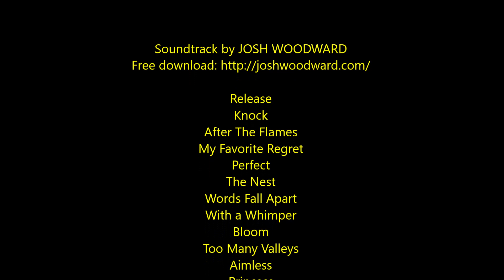Luzon to Mindanao Part 2: STAR Tollway, Ibaan to Lucena, Quezon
Day 1 covers around an Est. 486Km from Cavite till Legaspi City, Albay. This was broken down to 7 video segments so as the uploading time will not be that long.  Adopted a plan to restrict the drive up to a maximum of 8 hours per day only but since this is the first day, the excitement & preparation is such that the long drive can be sustained.

This 2nd segment of Day 1 starts from STAR Tollway upon entering Ibaan Exit till Jollibee, Lucena covering an Est. 67Km within 100 minutes of driving. This is due to the expected tightening of traffic at the town centers and on the road stretches where there are road repairs. As usual, road sharing with tricycles & bikes also contribute to slowing down the driving speed.
Quezon Eco-Tourism Road is also an additional option in going south aside from the usual San Pablo route. Truck use this route so use caution in overtaking. Passed one Accident near the boundary of Sariaya & Lucena where the SUV’s roof was flattened. Hope that the vehicle’s occupants are safe.

Reached Lucena where we have taken breakfast at a 24hrs open Jollibee.
The following locations were passed:
• Ibaan is a 2nd class municipality in the province of Batangas with 26 barangays. It is known as the home of the "kulambo" (mosquito net), as its production and trading has become one of the most profitable businesses in the locality. Ibaan is also known for its tamales that are wrapped in banana leaves. Source: WIKI

• Rosario is a 1st class municipality in the province of Batangas with 48 barangays. The town is also dubbed as "The Rice Granary of Batangas”. Source: WIKI

• San Juan is a 1st class municipality in the province of Batangas with 42 barangays. The town is known for its baroque church and the Pinagbayanan excavation, the most important archaeological site in the municipality. Source: WIKI

• Laiya Beach, located in Laiya-Aplaya, San Juan, Batangas, is a popular beach destination in the Philippines. Due to the beach's white sands, clear waters, and proximity to the country's capital, Manila, it has become one of the most famous and most visited beaches in the country. Source: WIKI

• Candelaria is a 1st class municipality in the province of Quezon with 25 barangays. It is the third most populous settlement of Quezon after Lucena City and Sariaya. Among the municipalities in Quezon Province, Candelaria has the most desiccated coconut factories and oil refineries. Source: WIKI

• Sariaya is a 1st class municipality in the province of Quezon with 43 barangays. With more than a hundred of cultural properties and ancestral houses mostly built in Art Deco architecture within the municipality, Sariaya is considered as the Heritage Town of Quezon and the Art Deco Capital of Southern Luzon. Source: WIKI

•  Sariaya has been branded by various cultural experts as a 'cultural gem worthy of a UNESCO designation.' The local government of the municipality with the National Commission for Culture and the Arts of the Philippines were designated to work for the heritage town's inclusion in the UNESCO World Heritage List. Source: WIKI

• Lucena is also known as the "Cocopalm City of the South". Nestled midst a wide expanse of coconut lands, Lucena has coconut oil mills which produce oil-based household products like cooking oil, soap, lard, margarine, and oil based medicines. Source: WIKI

Soundtrack by JOSH WOODWARD.

Release
Knock
After The Flames
My Favorite Regret
Perfect
The Nest
Words Fall Apart
With a Whimper
Bloom
Too Many Valleys
Aimless
Princess
Orbit
Show me